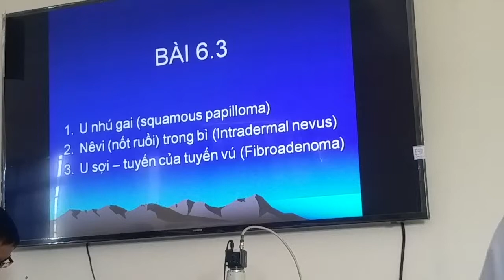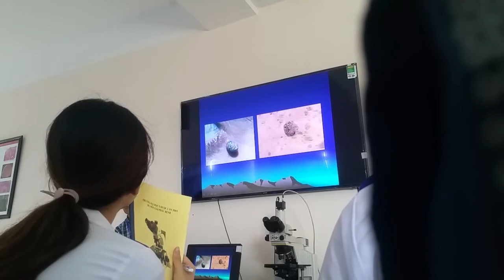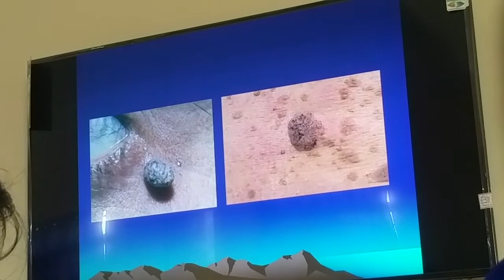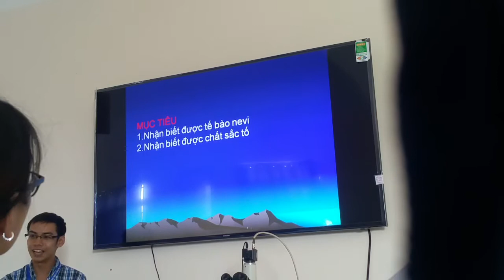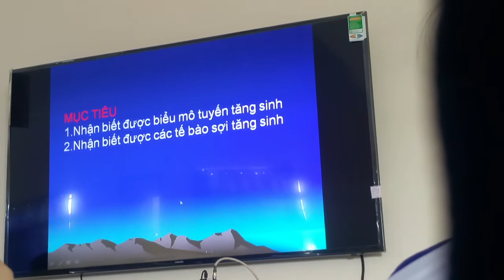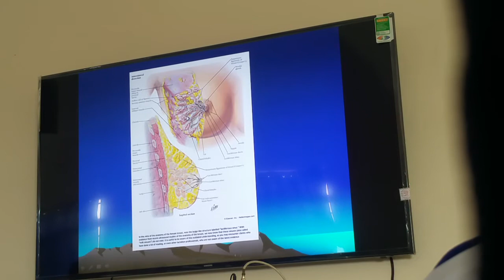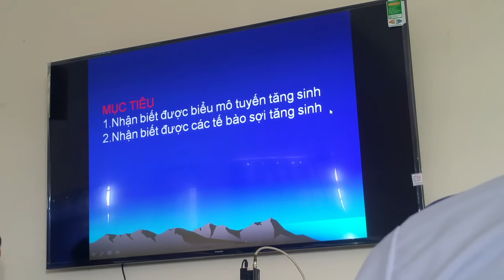TH GPB BUỔI 3.1